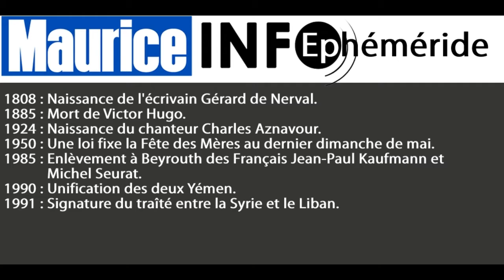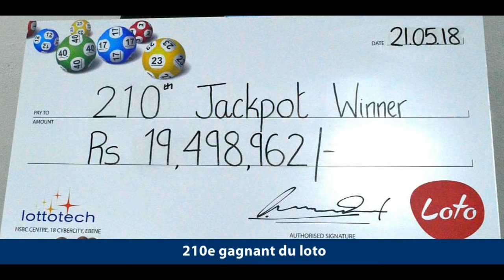Maurice Info - Le 8h00 du 22 Mai 2018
Une actualité par heure - Maurice Info - Le 8h00 du 22 Mai 2018